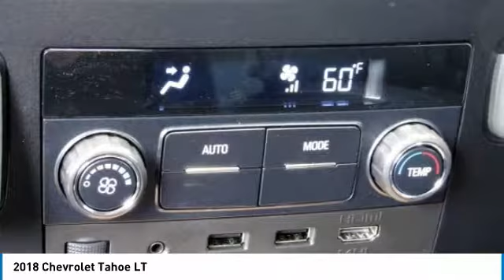2018 Chevrolet Tahoe East Bridgewater NJ JR358442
2018 Chevrolet Tahoe LT

Bridgewater Chevrolet
1548 US Highway 22

You'll love this 2018 Chevrolet Tahoe. This is a sport utility you'll want to take home. Call and get in touch with Bridgewater Chevrolet directly, and be the first to open the sport utility door today!